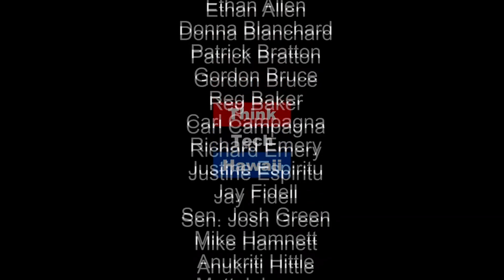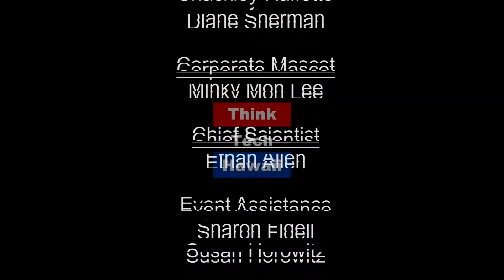Friends of Mahaulepu - Bridget Hammerquist, Eileen Kechloian, and Moku Billy Kaohelaulii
Bridget Hammerquist, Eileen Kechloian, and Moku Billy Kaohelaulii discuss their efforts to protect their drinking water and environment on Kauai from the effects of the industrial dairy which has been proposed to operate in their community. To learn more, visit the Friends of Mahaulepu